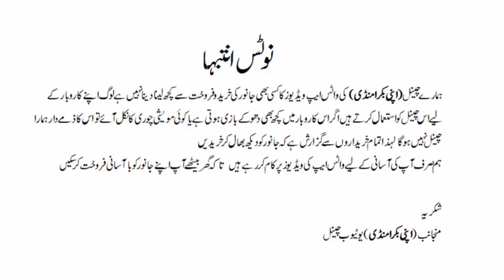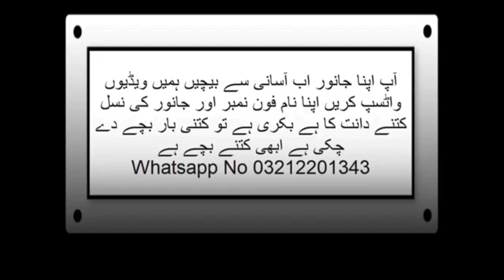Beautiful Goat Available Karachi Pakistan Live Stock Market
beautiful goat available in Karachi Pakistan

Bakra Mandi Bhains Colony Mein behtarin Nagra Pital aur reader Bakre aur behtarin bakriyan nasl wali Punjab ka Mal ab Karachi mein

A livestock market is a place where live animals are bought and sold for agricultural purposes, including meat, dairy, and breeding. These markets can be physical locations, such as auction barns or sale yards, or they can be virtual, facilitated by online trading platforms. The types of animals that are commonly traded at livestock markets include cattle, sheep, pigs, poultry, and goats. These markets serve a crucial role in the agricultural industry, providing a centralized location for producers and buyers to conduct business and ensuring that livestock is traded at fair market
sasta bakra kahan mile gai
liyari bakra mandi latest update
sasti bakra mandi
bhains colony bakra mandi 2024
cheapest bakra mandi karachi
sasta bakra in pakistan
sasta bakra mandi 2022
sasta bakra mandi karachi 2023
lalukhet bakra mandi latest update
sasta bakra kahan mile ga
goat faram
goat farming pakistan
goat farming in india
bakra mil gaya
malir mandi update
karachi bakra mandi
cheapest bakra mandi
goat farming shed design
goat farming india
goat farming business in pakista
goat farm latest update
eid ki bakra mandi 2023
eid ka bakra lene jaenge
eid ka bakra eid ka bakra
qurbani ka bakra 2023
qurbani ka sasta bakra
bakra piri karachi 2023
eid ka sabse mahanga bakra
lyari bakra mandi 2023,
Karachi Bakra Mandi 2023 | Bakra mandi bhains Colony  | Sasta Bakra Mandi | Qurbani Goats 2023 | Cheapest bakra mandi Pakistan | Bhains Colony mandi 2023,
Bakra mandi update Karachi
Sasta Bakra mandi latest update
Karachi cattle farm
Karachi bakra mandi June 2023
bakra mandi Pakistan today
Northern Bypass mandi latest update
Bhains Colony mandi 2023 update
bakra mandi bhains Colony Karachi
Bakra Lene jayenge
Bakra de de TU
Goat Farming Pakistan
bakra mandi Karachi rates
Karachi goat farm
Mandi se sasta bakra, cheapest bakra mandi update Karachi
bhains colony
bhains colony mandi
apni bakra mandi
orangi town bakra mandi
2023 bakra mandi
2023 bakra mandi
2023 bakra eid